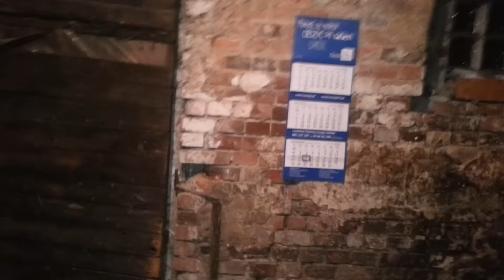#2 informacje dotyczące hodowli ㋡㋡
Siemka

oto kilka informacji dotyczące hodowli
zadawajcie pytania do Q&A
kto ma snapa to może dodać jakub.pl7
napiscie czy chciecie w niedziele live
i jaka barwa samca ]FB mas pokryć moje samice niebieski srokacz  biały biało brązowy Madagaskarowy czy szare
trudny wybór ale napiscie jaki samiec do moich samic jest najlepszy mogą być dwie barwy

narka :) :)